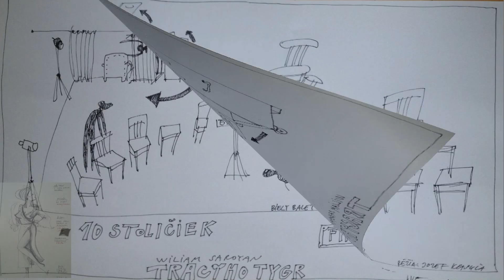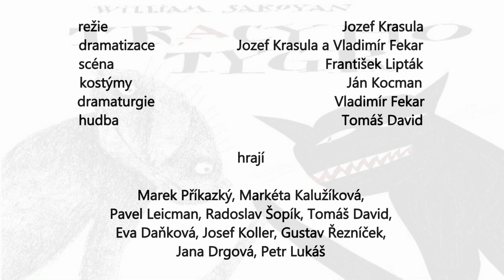TRACYHO TYGR V MĚSTSKÉM DIVADLE ZLÍN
Pozvánka na Tracyho tygra v režii Jozefa Krasuly. Dramatizace Vladimír Fekar a Jozef Krasula. Scéna František Lipták. Kostýmy Ján Kocman. Hrají Marek Příkazký, Markéta Kalužíková, Pavel Leicman, Radoslav Šopík, Tomáš David, Eva Daňková, Josef Koller, Gustav Řezníček, Petr Lukáš a Jana Drgová. Hudbu složil Tomáš David. Video natočil Petr Lukáš. Premiéra 9. listopadu 2013 ve Studiu Z Městského divadla Zlín.